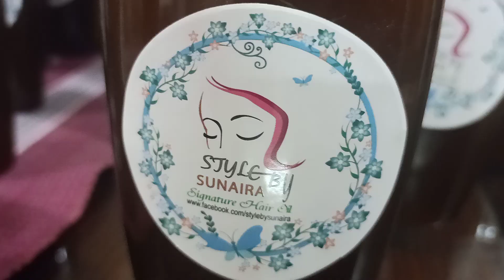মাত্র ৭ দিনে চুল পড়া বন্ধ হয় যে তেলে II Stop Hair Fall II signature hair oil II style by sunaira